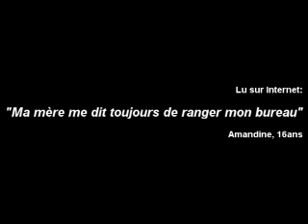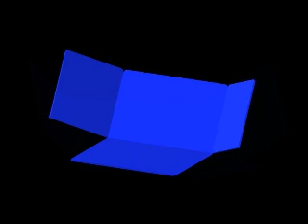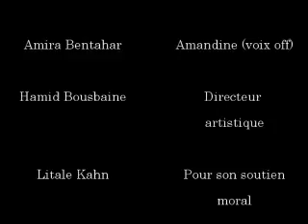video mobidesk0fin.mp4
Film réalisé dans le cadre de présentation des projets de l'atelier "Conception, Innovation, Production", CIP ARTEM Nancy, dirigé par A. DAHOUN et F. CLEYMAND. Ecole des Mines de Nancy

Housse de rangement multifonction pour ordinateur portable
Notre housse permet de ranger, rassembler et protéger divers accessoires informatiques (disque dur externe, câbles, clé USB, lecteur mp3, appareil photo...), et cela à l'arrière de l'écran de l'ordinateur portable.
Cette housse sera équipée d'un multiport USB réunissant tous les accessoires à l'ordinateur. Aussi elle permet de protéger et transporter l'ordinateur en toute sécurité.

Grâce à notre housse finis les bureaux désordonnés. Ce support de rangement innovant permettra une optimisation des espaces de travail.

Notre projet est original, car nous sommes les premiers à proposer un outil de rangement intégré à l'arrière des ordinateurs portables.

Nous anticipons avec notre projet l'évolution actuelle la banalisation et le développement des accessoires numériques, et la mobilité croissante des professionnels.